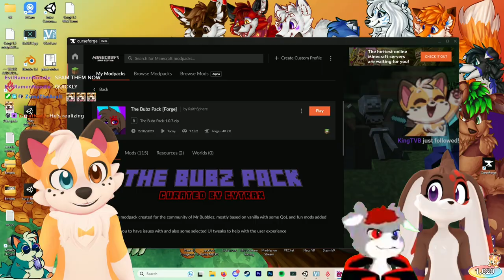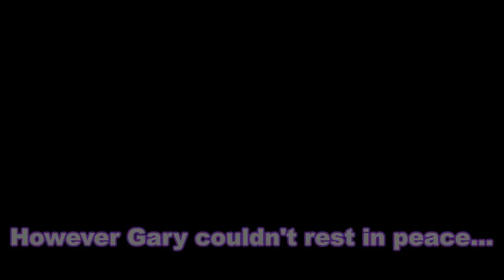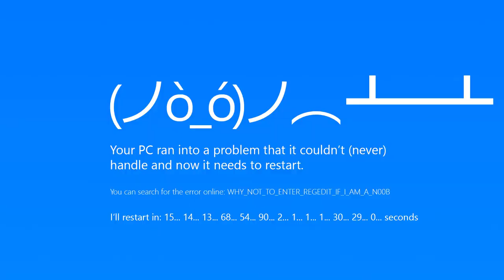I Wore a Shock Collar in Modded Minecraft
I played modded crowd control Minecraft with my friends while wearing a shock collar and I regret everything.